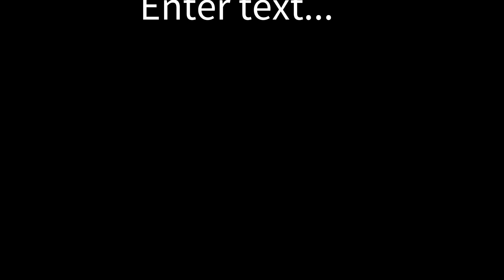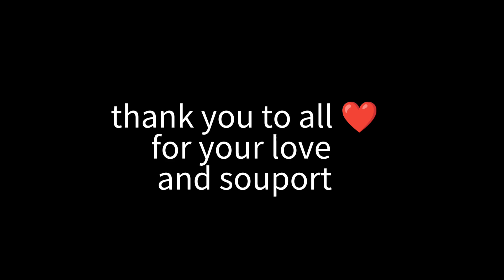chachi ka birthday celebration ll per muku kya kar rha hai ll sherya gussa ho gyi ll 😱